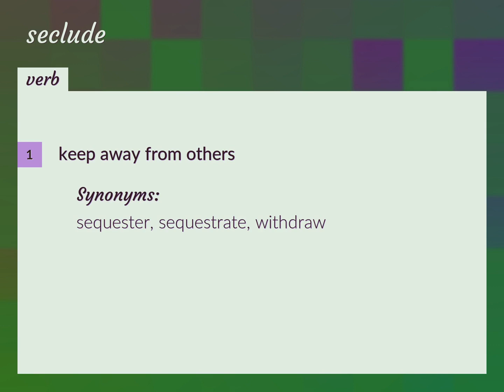Seclude | meaning of Seclude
What is SECLUDE meaning?